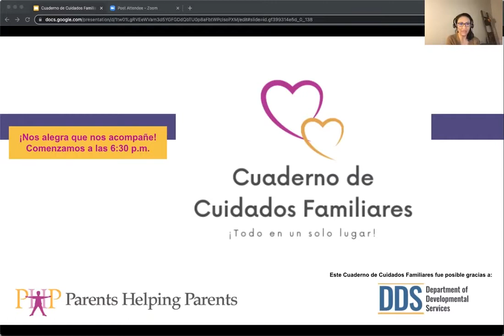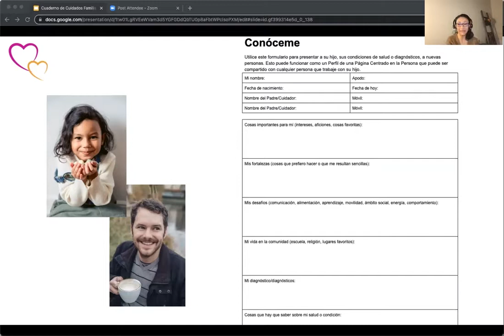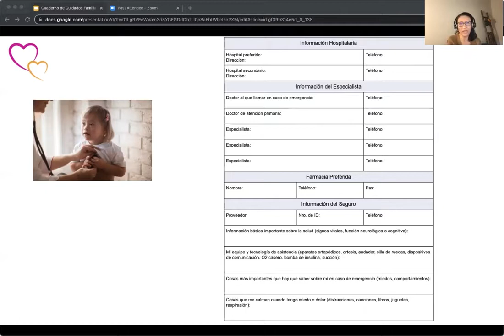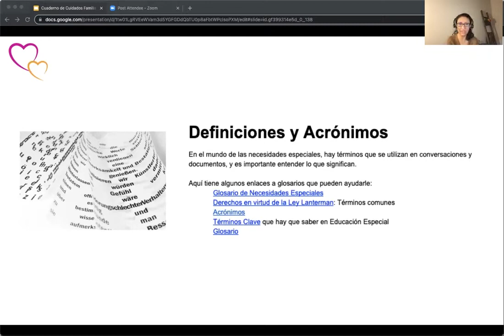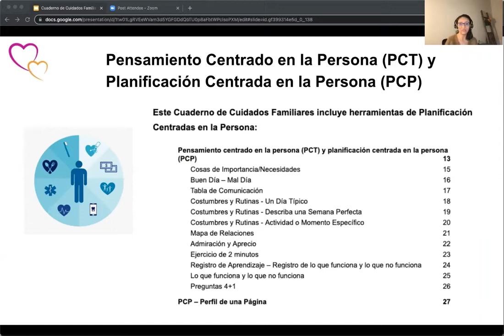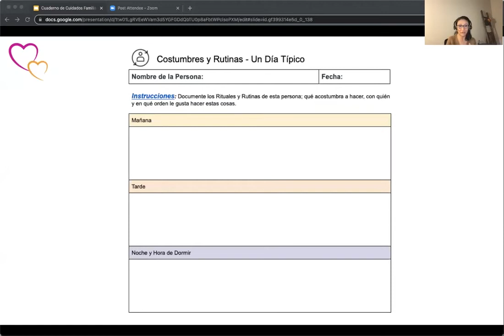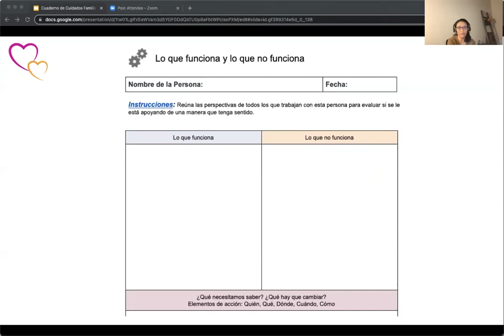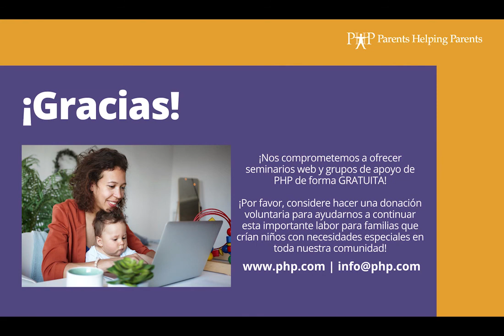Cuaderno de Cuidados Familiares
Este video ofrece una breve descripción general de todas las funciones de Family Care Notebook. El cuaderno es una plantilla digital gratuita que mantendrá organizados y en un solo lugar los planes médicos, educativos y centrados en la persona de su ser querido.
Este video está financiado por un programa de disparidad DDS.

Sobre Parents Helping Parents:
Parents Helping Parents (PHP) le apoya y capacita para que pueda ayudar a los miembros de su familia que tienen necesidades especiales, incluyendo trastornos de aprendizaje, enfermedades crónicas, problemas de salud mental, discapacidades de desarrollo o intelectuales, discapacidades físicas y más, en todas las etapas de sus vidas.
PHP sirve a familias en los condados de Santa Clara, San Mateo, Santa Cruz, Monterey y San Benito en California. Tenemos personal multilingüe para ayudarle. PHP es una agencia 501 (c) 3 sin fines de lucro. La mayoría de nuestros servicios son gratuitos.
Si usted vive fuera del área del Valle de Silicon, existen centros para familias similares en otras ciudades de California y en cada estado en los E.U.A. Puede encontrar el centro más cerca de Usted en este enlace
Parents Helping Parents (PHP) es una organización sin fines de lucro que brinda información, capacitación, asistencia individual y recursos. PHP no es un bufete de abogados ni una agencia de servicios legales y, como tal, la información contenida en este correo electrónico o en las conversaciones telefónicas se proporciona con el propósito de informar la revisión, pero no debe considerarse asesoramiento legal. Para asesoría legal, deberá consultar un abogado.